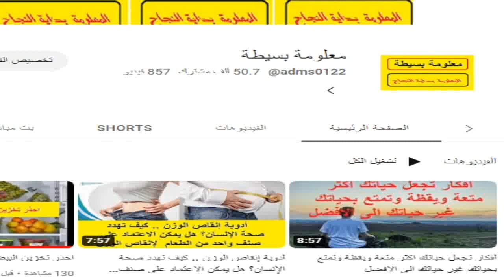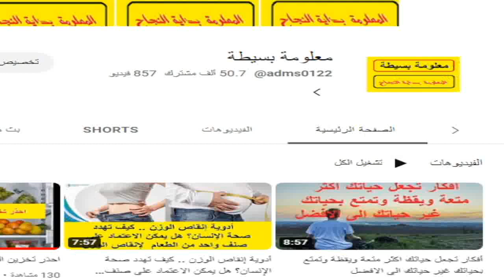علاج صداع جانبي الرأس والعين و أسباب وجع الرأس من الجانبين